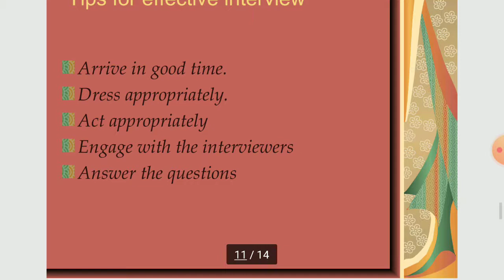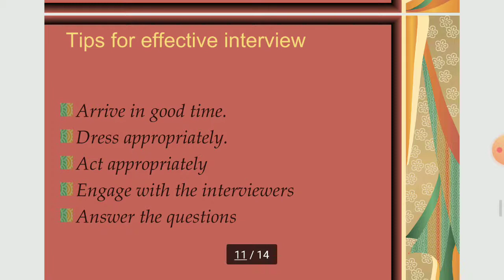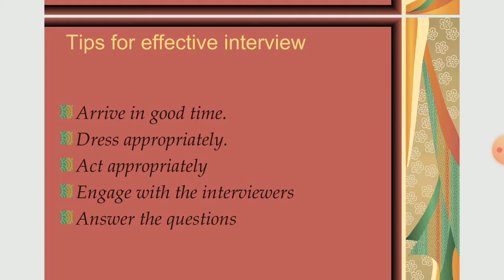Tips for effective interview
Effective interview